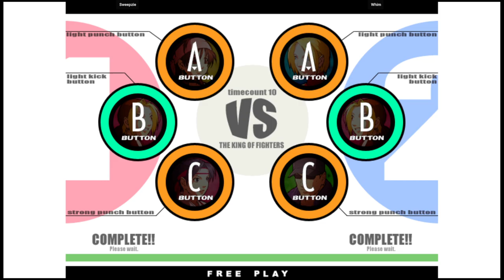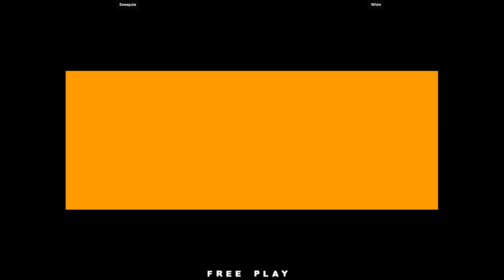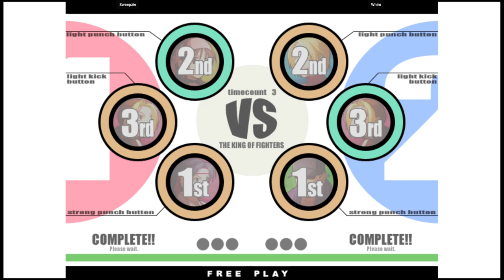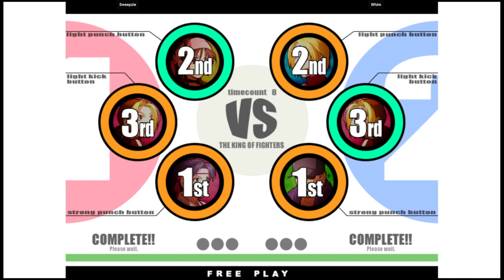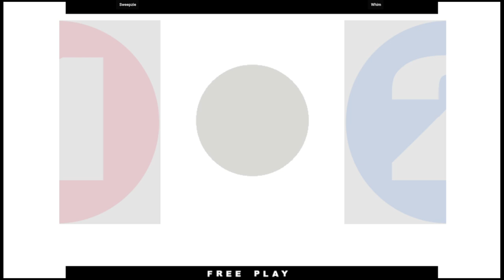KOF XI - Sweepzie VS Whim | 🇺🇸🇺🇸 Fightcade2